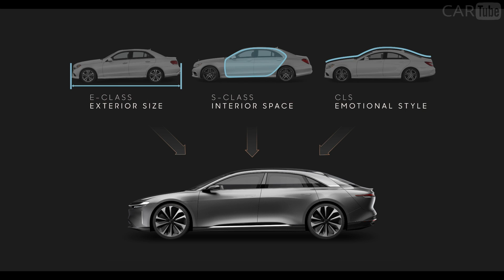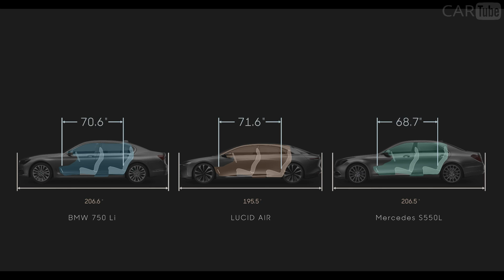لوسيد إير | ٢٠١٩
إدخال لوسيد إير . الجمع بين التصميم تطلعي مع التكنولوجيا الرائدة، وسيد أنشأت فئة جديدة تماما من السيارات

لوسيد آير - 52،500 $

مع اكتمال الحدث الآن، ونحن ندرك أن هناك جوانب للشركة التي يمكن أن تستخدم المزيد من التوضيح. ونحن ندرك أيضا أن الأسئلة الإضافية سوف تنشأ بشكل دوري، تتطلب ردنا في الوقت المناسب. لمعالجة هذه الأسئلة، ونحن خلق سلسلة جديدة بلوق نسميه مسح الهواء، الطبعة الأولى التي أستخدمها لمزيد من التفصيل على التسعير والميزات من لوسيد إير
تمثل السيارة التي عرضناها بشكل عام خيارا رائدا لوسيد إير، مما يؤدي إلى الارتباك بشأن النطاق السعري. الكثير من التكهنات تشير إلى أن سعر بدء السيارة سيكون أكثر من 100،000 $، وهي ليست دقيقة. سوف يكون سعر قاعدة من 52،500 $، بعد طرح الائتمان الضريبي الاتحادي المتاحة للمشترين من السيارات الكهربائية البطارية يطرح. وسوف يكون نموذج السيارة الأساسية مجهزة بشكل جيد وممتعة للقيادة. وسوف توفر راحة متفوقة، واجهة أفضل للمستخدم، وأداء أفضل من بي ام دبليو  بأسعار معقولة ومرسيدس بنز.

هل هو فابوروار؟ الكهربائية 200 ميلا في الساعة تاكر؟ لدينا كرات الكريستال ليست واضحة بما فيه الكفاية أن أقول على وجه اليقين، ولكن هناك حق في مركز جافيتس قصر كريستال الملتقى جلس ليس واحد ولكن اثنين من النماذج الهواء واضح. واحد يبحث كل عرض السيارات التي تم تصميمها أنيق، والفاخرة، ومجهزة بشكل جميل، والآخر كل كامل من البق والأنابيب قفص لفة، طازجة من اختبار الاستقرار سرعة عالية على مسار اختبار البيضاوي 7.5 ميل في مركز أبحاث النقل في ولاية أوهايو حيث يقال ضرب سرعة عالية تحكمها إلكترونيا من 217 ميلا في الساعة (350 كم / ساعة).

ملامح قاعدة لوسيد الهواء ما يلي:
    نطاق 240 ميل
    400 حصانا (دفع خلفي)
    جميع الأجهزة اللازمة لقيادة مستقلة
    مساحة داخلية ضخمة في حزمة فعالة

  اثنين من جذوع، واحدة في الجبهة واحد في العمق، مع قدرة تخزين مجتمعة لأكثر من 32 قدم مكعب (على غرار حجم حوض استحمام ساخن 4 أشخاص)

  12-واي مقاعد أمامية السلطة

  الصمام المصابيح الأمامية متعددة العدسة مجموعة

 أربع شاشات، مع الأسطح التفاعلية اللمس على ثلاثة

  5 مقاعد مع مقعد مقعد خلفي

 10 أكياس هوائية متقدمة

 سقف الألومنيوم

 عجلات 19 بوصة

   10-مكبر الصوت نظام الصوت
    تحديثات البرامج عبر الهواء

خيارات:
فوق نموذج القاعدة، سيكون هناك عدد من الخيارات المتاحة، كما يتضح من سيارة عرض ألفا، والتي سوف تسمح لوسيد الهواء للتنافس مع أفضل من السيارات الفاخرة الكبيرة.

    315 ميل و 400 ميل المدى خيارات البطارية
    ما يصل إلى 1000 حصانا التكوين المزدوج المحرك، مع الدفع الرباعي
    تعليق نشط تماما، وتقديم رحلة على مستوى عالمي
    سقف زجاجي
    المقاعد التنفيذية الخلفية التي تتكئ تصل إلى 55 درجة
    22-واي مقاعد أمامية السلطة مع التدفئة والتهوية، التعزيز ديناميكية، والتدليك
    21 بوصة عجلات التصميم
    29-سبيكر نظام الصوت مع إلغاء الضوضاء النشطة
    توسيع تقليم الجلود مع ترقيات المواد المقابلة